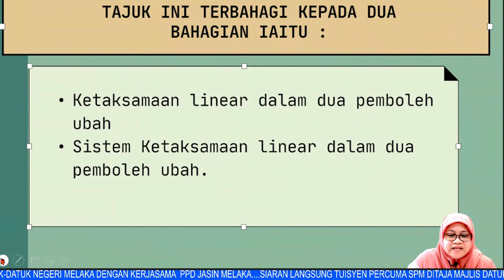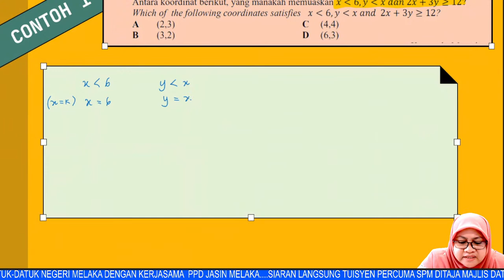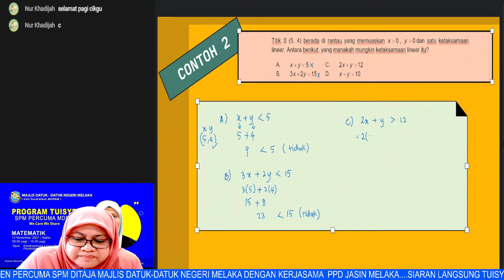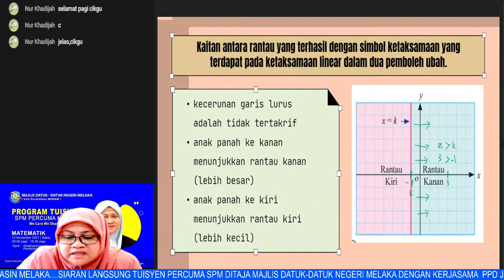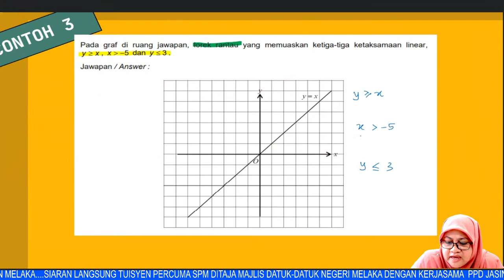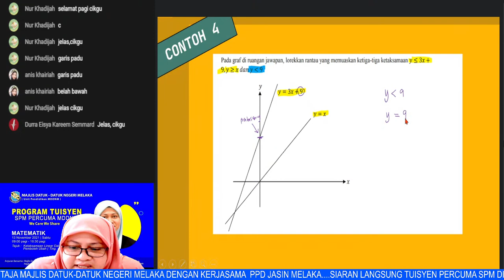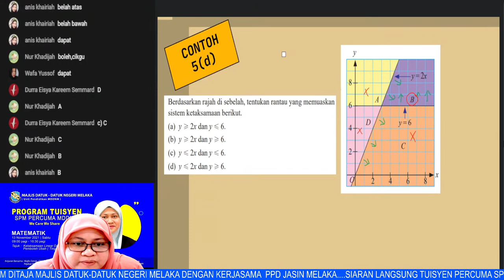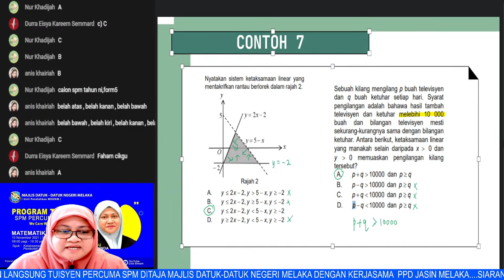MATEMATIK SPM : KETAKSAMAAN LINEAR DALAM DUA PEMBOLEHUBAH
Program Tuisyen SPM Percuma Majlis Datuk-Datuk Negeri Melaka.
Anjuran Biro Pendidikan Majlis Datuk-Datuk Negeri Melaka.

Rakaman dan suntingan oleh : Amir bin Abdul Rasid